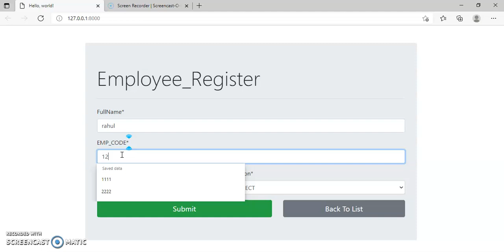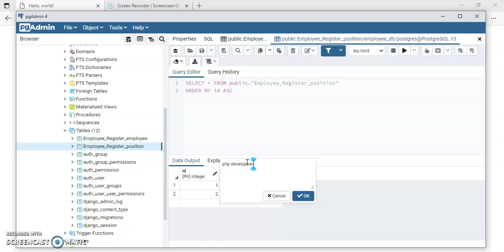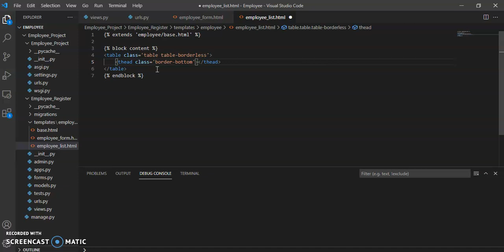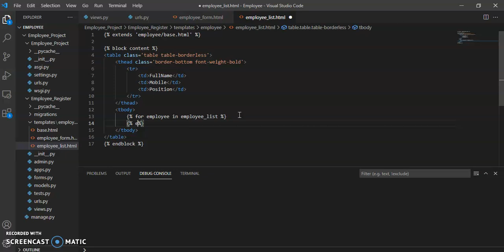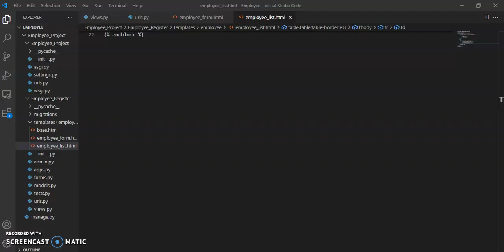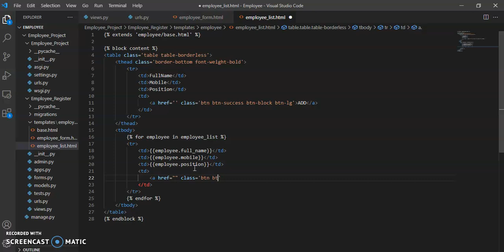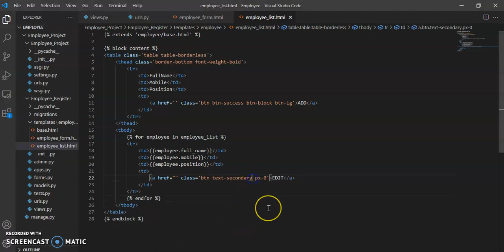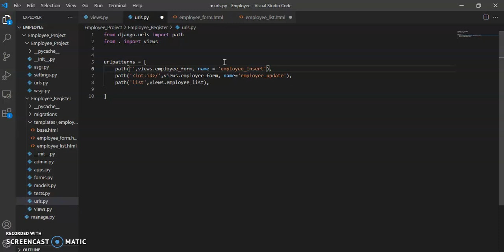PART - (05) Django Crud operation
Complete Django Crud Operation

Queries solved:
Crud in Django
Establish a data with Postgresql